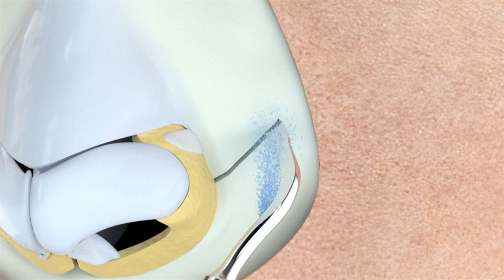Teknika e fundit e Rinoplastisë nga Dr. Milos Kovacevic – Spitali Amerikan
Pa thyer kockat dhe pa dhembje, kirurgu gjerman Milos Kovacevic sjell në Spitalin Amerikan teknikën e fundit të Rinoplastikës.

Dr. Milos Kovacevic, kirurgu plastik gjerman me famë ndërkombëtare, do të jetë në Spitalin Amerikan duke nisur nga muaji tetor për konsulta dhe ndërhyrje.

Për më shumë informacion ose vizitë me Kirurgun Plastik Dr. Milos Kovacevic kontaktoni në: 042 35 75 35 ose klikoni në: rezervime.spitaliamerikan.com

Spitali Amerikan, përqafoje jetën!